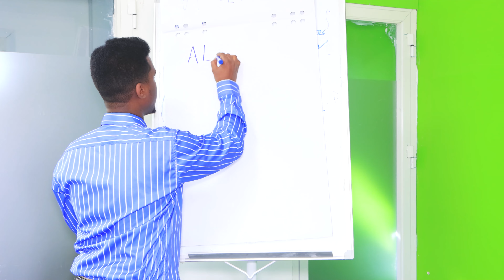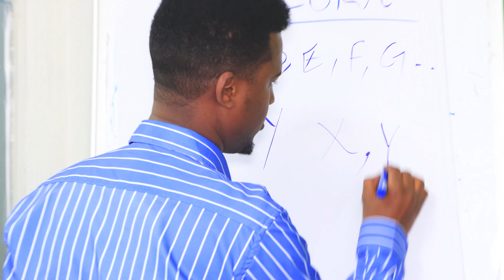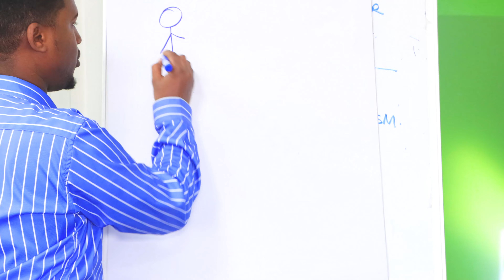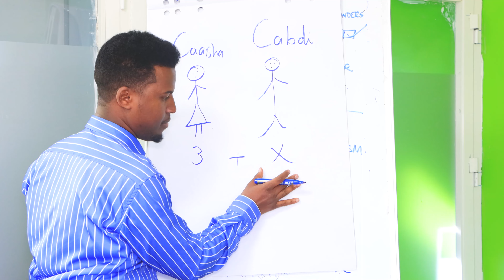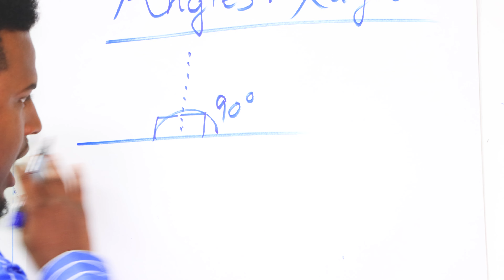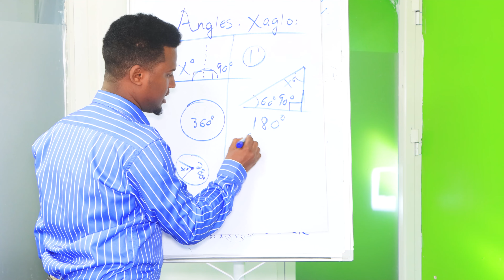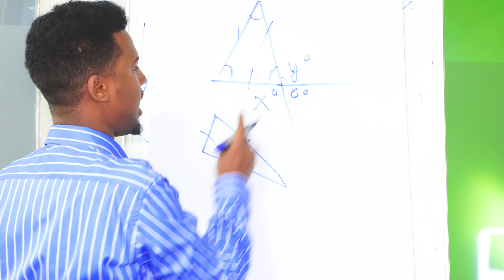Macallin ma noqon karaa tolow?